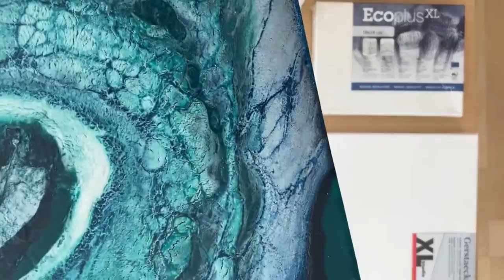Schritt für Schritt: POURING für Anfänger | Richtig Farben mischen | Grundrezeptur | Deutsch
Schritt für Schritt: Pouring Farben mischen - Tipps für Anfänger

In diesem POURING-Tutorial zeige ich euch, wie ihr die Farben für euer Pouring-Bild richtig mischt. Mit meinem Schritt-für-Schritt-Guide und weiteren Tipps für Anfänger könnt ihr im Handumdrehen ein perfektes Pouring-Bild erstellen.

Das Mischverhältnis ist beim Pouring entscheidend für das Ergebnis. Ich zeige euch genau, wie ihr die Farben mischen müsst, um die richtige Konsistenz zu erreichen. Dabei gebe ich euch auch Tipps für die richtige Wahl von Farben und Medium.

Ihr könnt meine Anleitung leicht zu Hause nachmachen. Wenn ihr Fragen habt, könnt ihr diese gerne in den Kommentaren stellen. Ich stehe euch gerne zur Verfügung.

Lasst uns zusammen kreativ sein und wunderschöne Pouring-Bilder erschaffen! Wenn ihr Wünsche für weitere Pouring-Themen habt, lasst es mich gerne in den Kommentaren wissen.

Weiß vom Bössner
Mischverhältnis - Farbe/Fluid  1/2

Schwarz vom Amsterdam
Mischverhältnis - Farbe/ Fluid 1/3

Gold von Gerstäcker Bronze
Mischverhältnis - Farbe / Fluid 1/2

Cyan (prämer) und Permanent Violet von Lukas Cryl liquid
Mischverhältnis Farbe/Fluid 1/1

Tiefgrund vom Bössner maximal 10% zu den Farben dazu geben
Silikon Öl